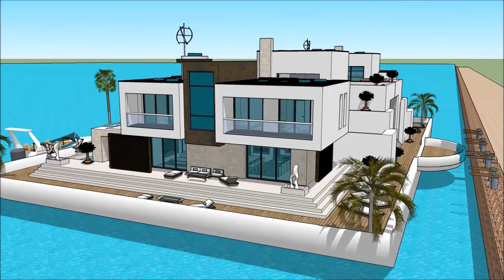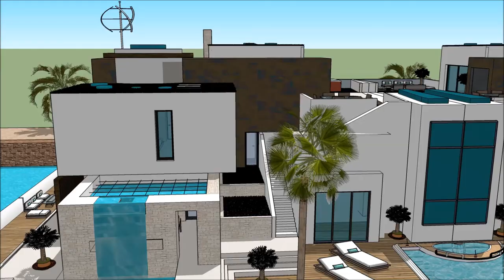Модерна куќа луксузни куќи во скопје sketchup вода куќа Лебдат куќа архитект софия архитектура дизај